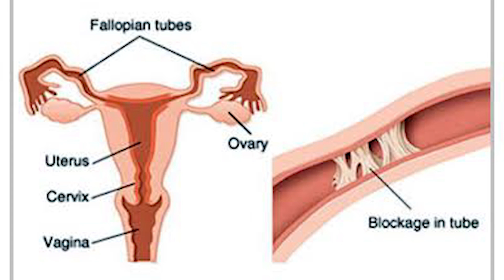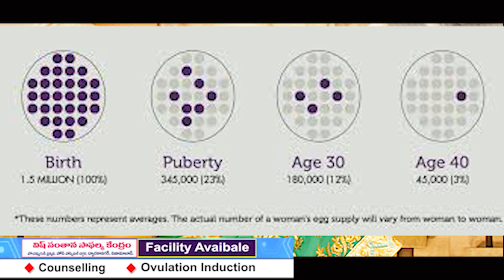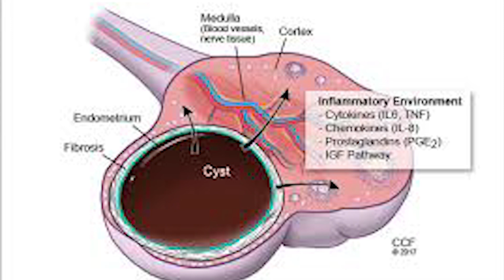IVF ఎందుకు ఫెయిల్ అవుతుంది అప్పుడు ఏమి చేయాలి || Why does IVF fail, what to do next | Dr Kirana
IVF fail
IVF success